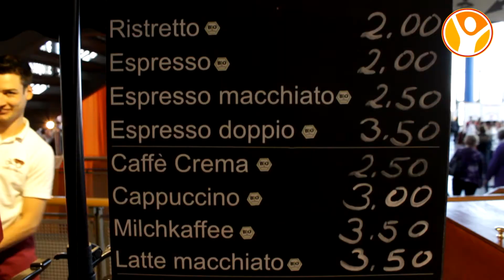Lebensfreudemesse Lübeck 2014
Lebensfreude bewegt Dich!
Bewusstsein, Bewegung und Begeisterung -- diese drei Dinge gehören zum Glücklichwerden und Glücklichsein unbedingt dazu.  In diesem Jahr lädt die Frühjahrsmesse in Lübeck zu mehr innerer und äußerer Bewegung ein.